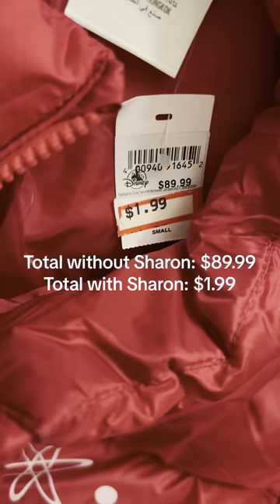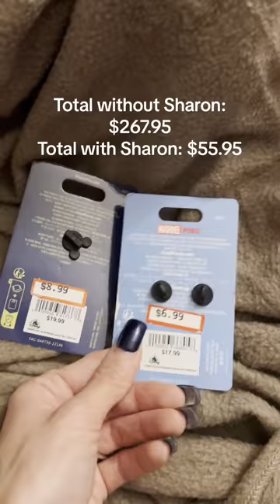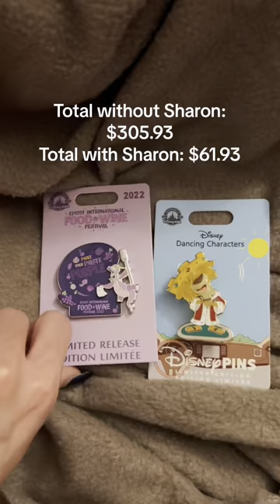MINI TOYS FACE REVEAL🙊+Surprising my Fiance for Valentines day🙀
Sharon is the BEST Disney personal shopper, the prices she finds are absolute insanity, I linked her facebook page in my bio. Thank you soo much Miniverse, Popitpets and Sharon’s Disney Outlet Shopping for making out Valentines day soo special !!❤️❤️